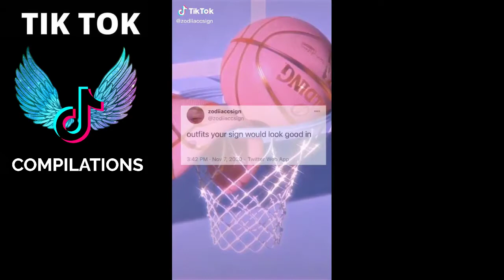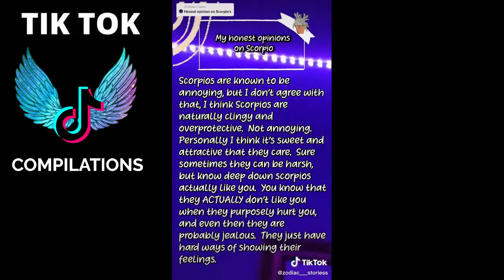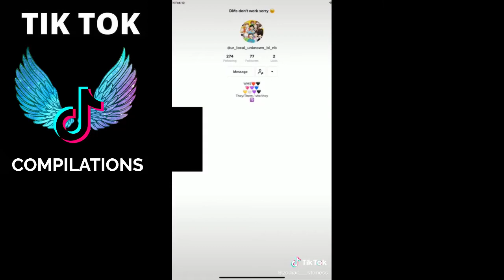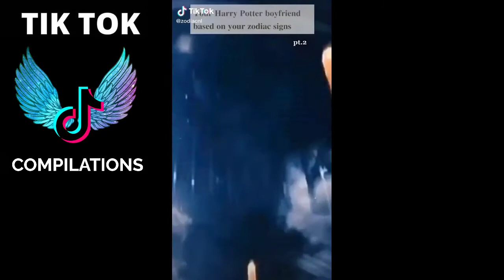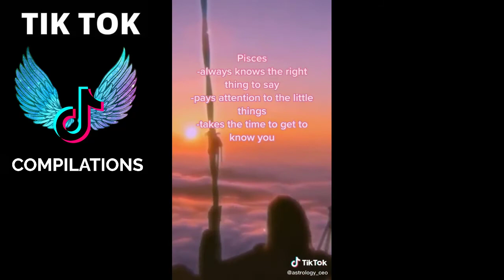Zodiac Signs TikTok Compilation - Relatable Zodiac Signs TikTok Compilation - Zodiac Life #54